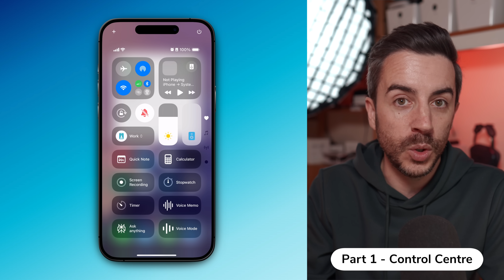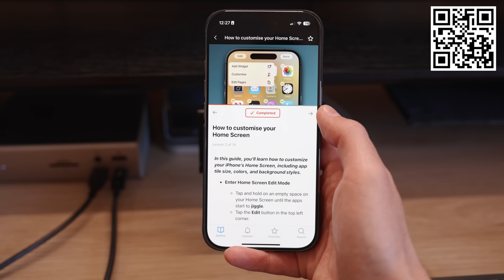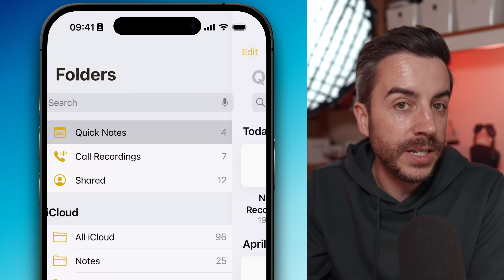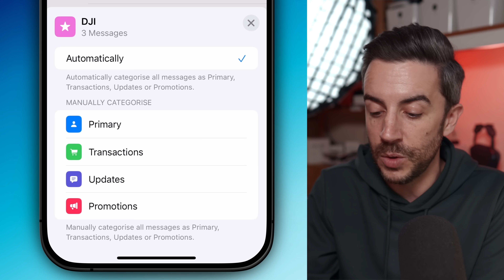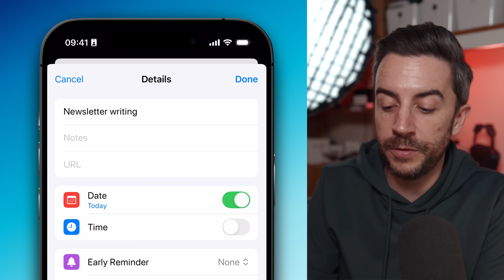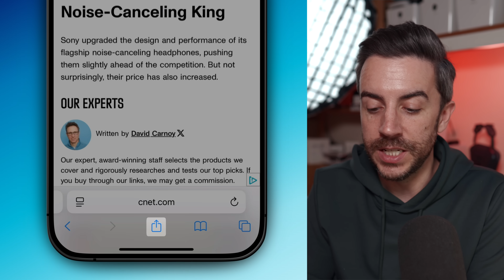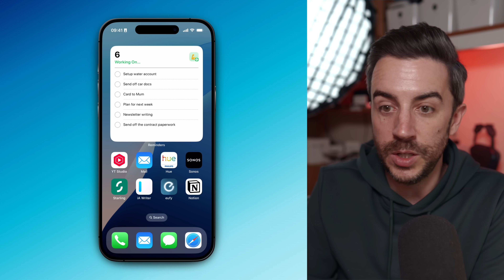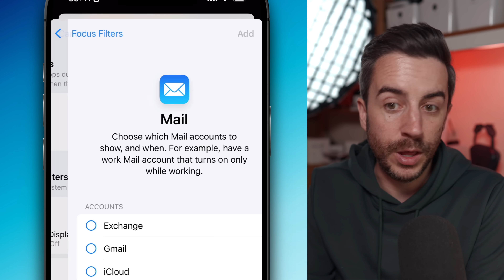How I use MY iPhone to get more done (20+ tips)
🤩 More than 150 iPhone Tips, with loads more coming soon! Lock in the lowest ever price!

👀 Want to be FIRST to know when Mac Essentials Plus launches?

A video people have asked me to make for a LONG time now, is a guide to how I use my iPhone on the daily. So, here it is!

Chapters:
0:00 - Intro
0:47 - Control Centre
3:16 - Quick Notes
5:36 - Mail
7:51 - Dictation
9:46 - Reminders
14:14 - Focus Modes